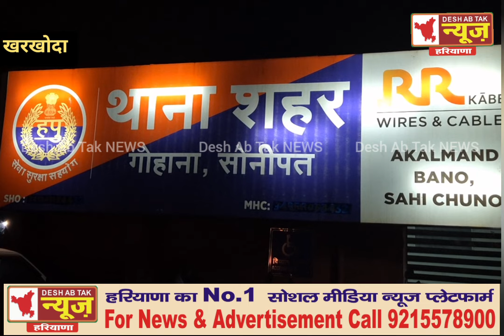गोहाना में अंधाधुंध फायरिंग करने के बदमाशों व पुलिस के बीच हुई देर रात मुठभेड़, दो को लगी गोलियां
@DESH AB TAK News
deepender hooda ki rally।